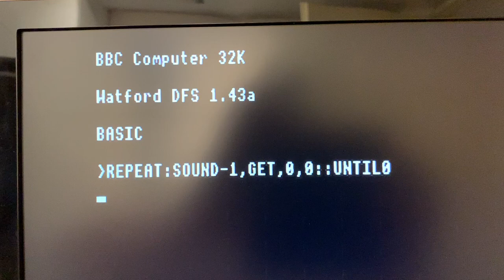Acorn BBC Microcomputer Speech upgrade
Testing the Acorn BBC Microcomputer Speech upgrade (with Kenneth Kendall phrase ROM).